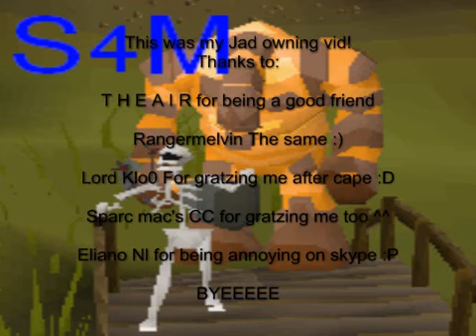Skillz4Moneh Owning TzTok-Jad level 702!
This is no hack/virus just a site to give me some money if u just click once on it.

This is me doing fire cape :D skillz4moneh ftw:P

All the music/sounds used in this vid I do not own, It was downloaded from a official site or bought from a store. I do not claim to own any of the songs used in this video, they were however purchased off of itunes.
NO COPYRIGHT INFRAGMENT IS INTENDED!
I do not own or take any credit for any of the music in this vid, So please do not copyright it.
Jagex and RuneScape are registered trademarks of Jagex Limited.